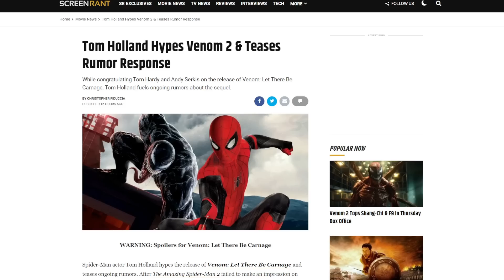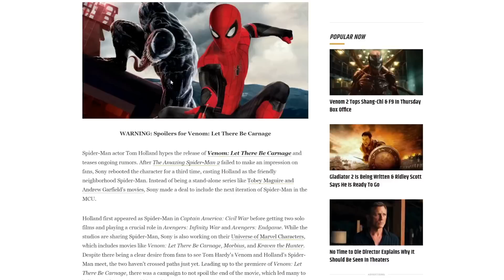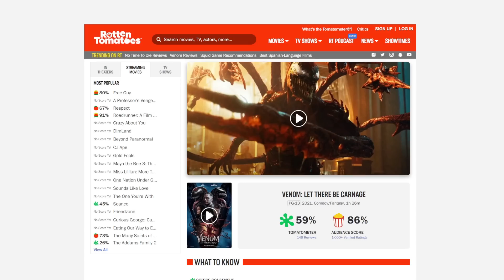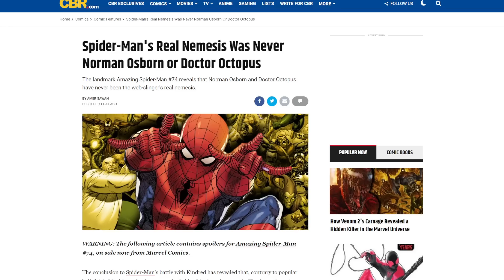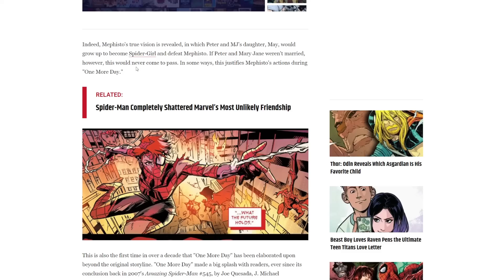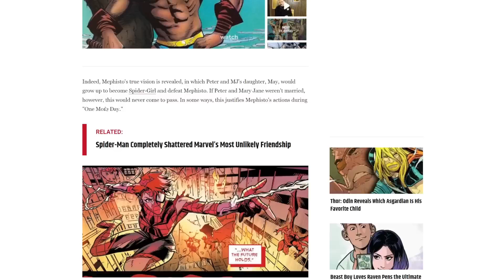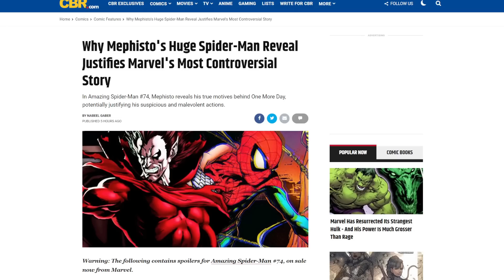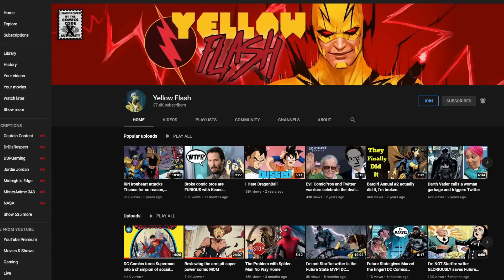Marvel IGNORES Venom 2 success! SLAPS Sony in the face over upcoming Spider-Man contract drama?!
Warning! SPOILERS are discussed in this video for Venom Let There Be Carnage! Also, WTF Happened in The Amazing Spider Man 74?